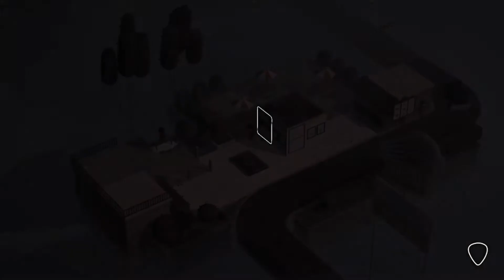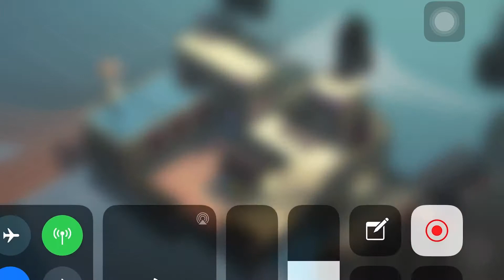Where Cards Fall 01 - Apple Arcade